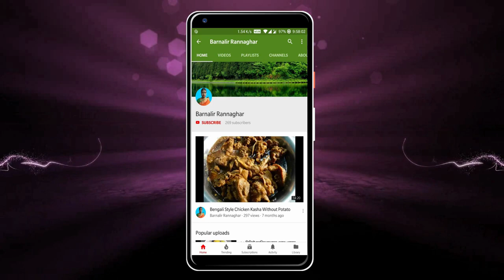পোস্ত ইলিশ ভাপা | Poppy Seed Hilsa Recipe